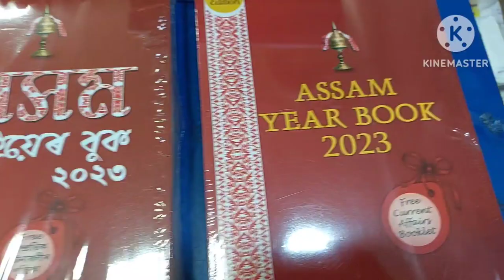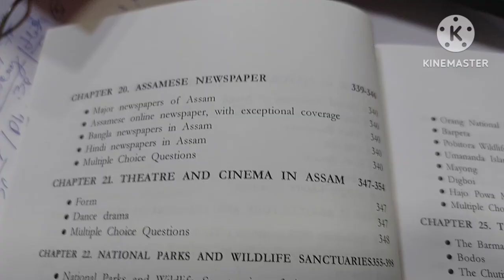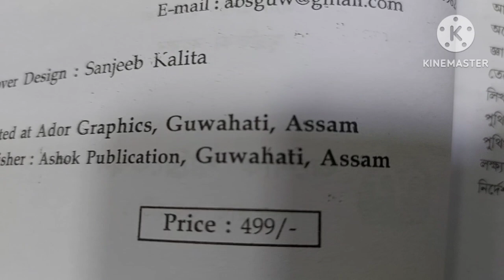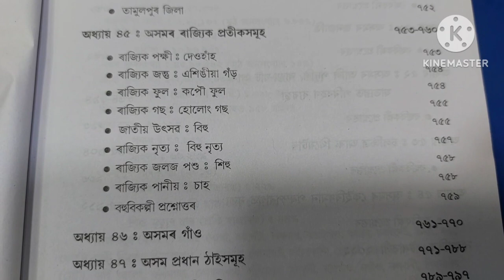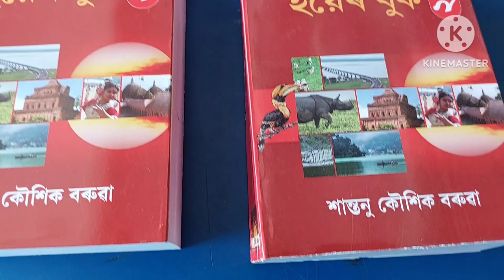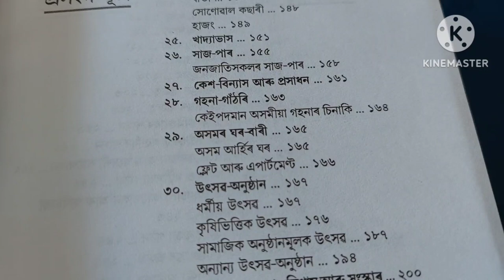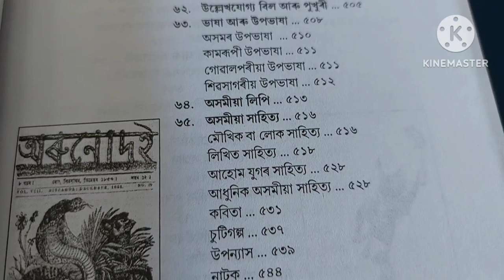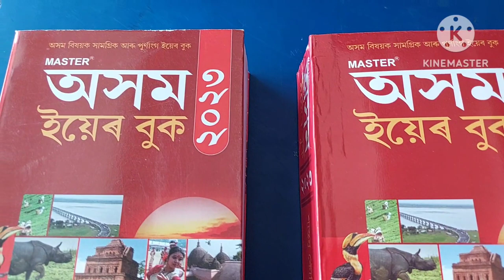Best Assam Year Book 2023 //APSE/AC'S/ Assam all government best books